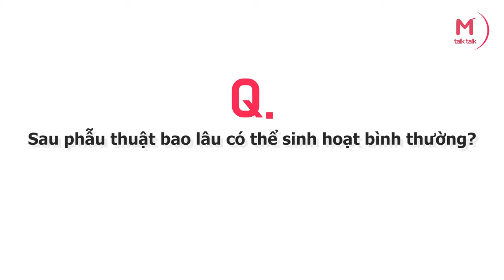Nâng ngực! Nâng ngực tại Hàn Quốc, sau phẫu thuật về nước chăm sóc thế nào? [MiviewTalk]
■Nhiều người muốn nâng ngực ở Hàn Quốc. Nhưng vì các vấn đề đi lại, chăm sóc sau phẫu thuật mà cảm thấy lo lắng.
Sau phẫu thuật có cần phải quay lại Hàn Quốc tái khám? Chế độ chăm sóc sau phẫu thuật thế nào? Có được bảo hành không?

■Cùng với viện trưởng Choi Moon Seop của viện Grace chia sẻ về vấn đề sau phẫu thuật tại Hàn Quốc. Tất tần tật những thông tin liên quan tới sau nâng ngực sẽ được đề cập đến.

Tất tần tật về phẫu thuật thẩm mỹ tại Hàn Quốc!
MiViewTalk nơi chia sẻ của các viện trưởng viện thẩm mỹ Hàn Quốc.
Hãy cùng tìm hiểu ngay nhé!